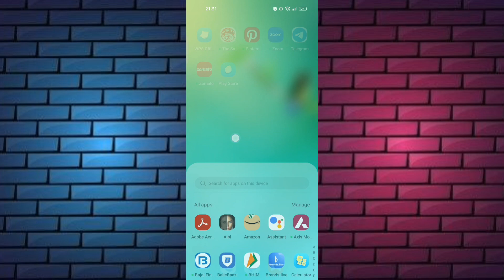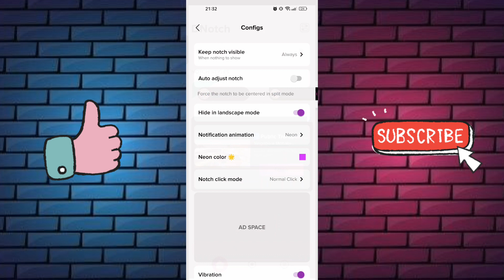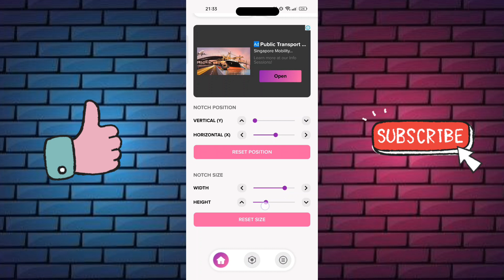Dynamic Island Android Use Kaise Kare | How To Use Dynamic Island In Android